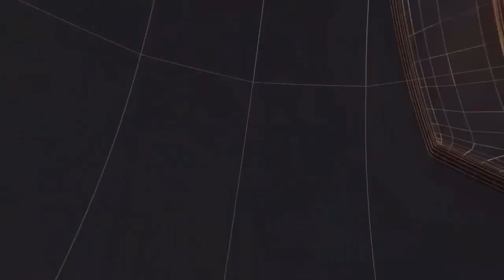पुलिस क्षेत्राधिकारी ने गणमान्य नागरिको की बैठक ली II TODAY24 NEWS CHANNEL 24x7 II